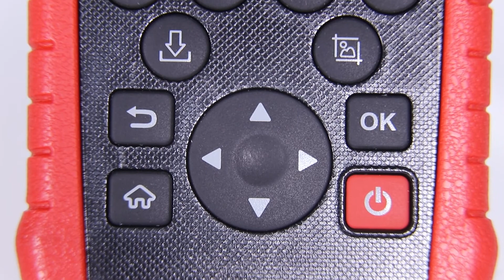LAUNCH X431 CRP429C Auto Diagnostic Tool for Engine/ABS/SRS/AT+11 Service